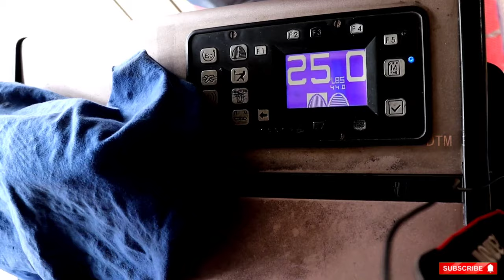2,00,000+ Badminton Racquet Service Done | Just 10 Min | Racquet Sale & Service | Branded String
SIVA SAKTHI
Sports Sales & Service
Badminton Service Electronic Machine Stinging

V.Rajesh, Prop
Mobile No:

Address:
671, Evening Bazaar Rd,
Rattan Bazaar,
Park Town, Chennai,

DTM 360 Channel
Details;
face book id  : Tamil Vijay D